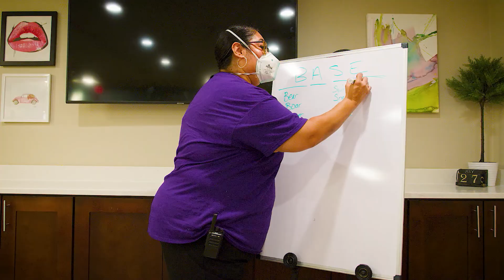The Stratford Difference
Learn the many ways in which Stratford Commons is unlike any other memory care community. The dedicated care, flexibility and opportunities for engagement are what loved ones and residents love most about the Stratford community. Residents love that they can stay busy and the senior living staff truly loves interacting with residents – that’s the Stratford difference.